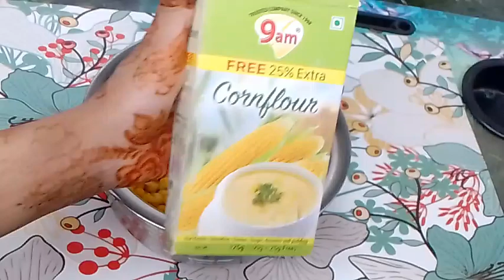बारिश के मौसम में बनाए ये Crispy Sweet Corn की शानदार रेसिपी और इसे खाते हुए बारिश का मजा ले।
Ingredients of Crispy Sweet Corn:-
500-600 gm American Corn
2 tsp Corn flour
1 tsp rice flour
1 tsp maida
1/2 tsp salt
Oil for deep fry
1/2 -1 tsp red chilli powder
1/2 tsp black salt
1/2 tsp roasted Cummin seeds powder (optional)
1/2 tsp chat masala powder
1/2 tsp lemon juice
Fresh coriander

is video me mene apko bahut hi easy method se Crispy Sweet Corn ki recipe batayi hai ap ise jarur try kare

My Other Recipes Playlist links:-